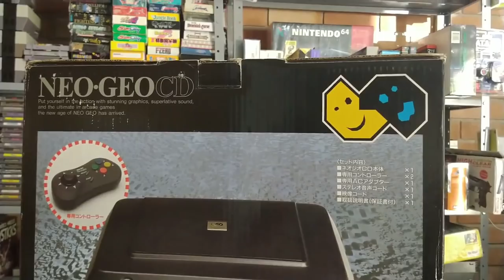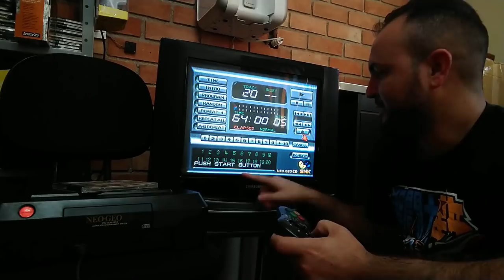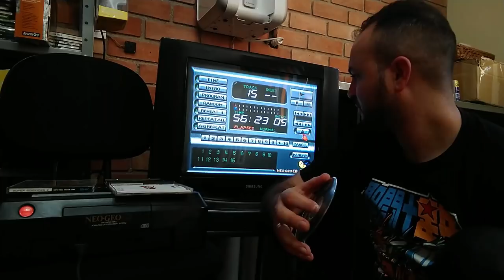Raríssimo Neo Geo CD Front loader Unboxing PT BR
PSN: Ceduh
Live: Ceduh
Steam: CanalCeduh

Retroachievements: CanalCeduh

★ Mixer: Ceduh
★ StreamCraft: Canal Ceduh (user/EV79704)

🔴PARCEIROS:
 ★ Grupo de venda de games:

IFIGENIA